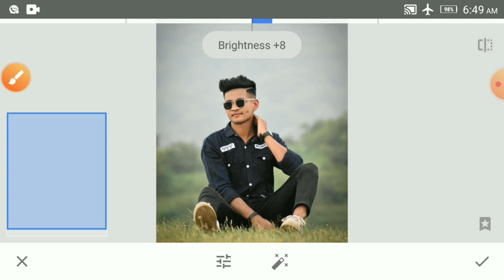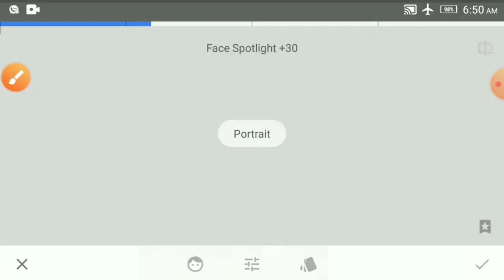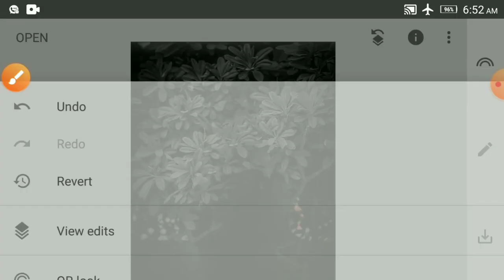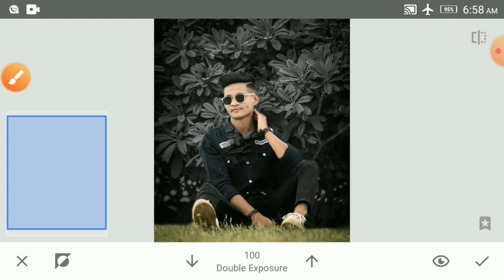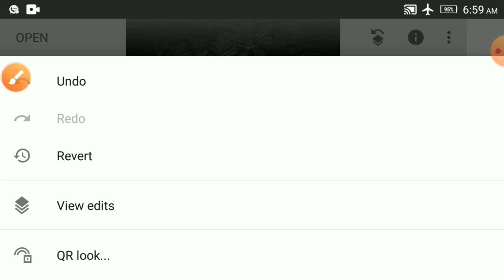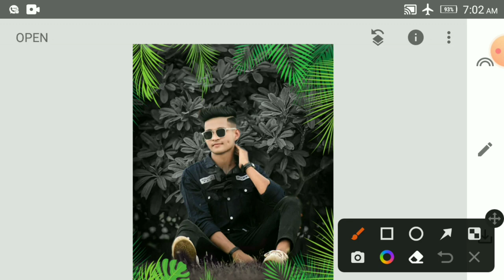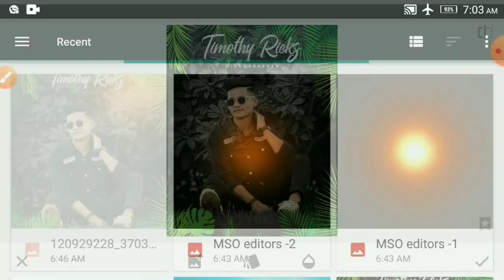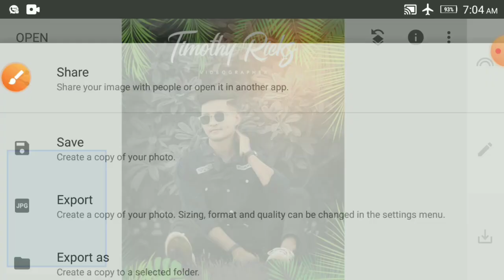Snapssed photo editing tricks | How to Snapssed photo editing Bangla | মোবাইলে ফটো এডিটিং শিখুন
image download

Editing App

only one click photo editing